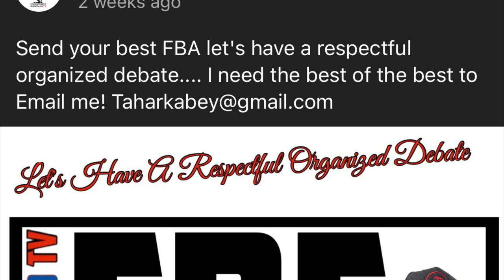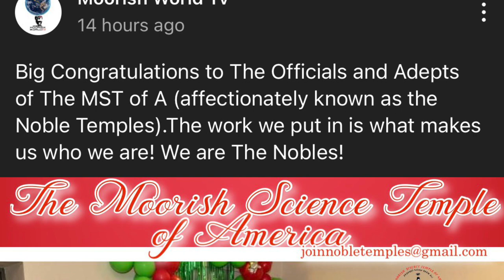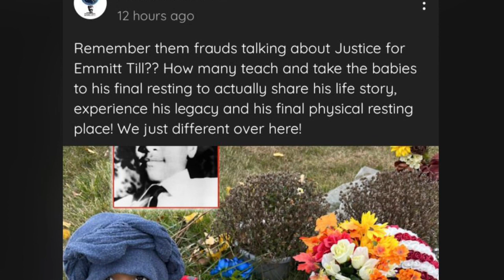Why Is TAHARKA BEY Of @MoorishWorldTv Picking Fights?